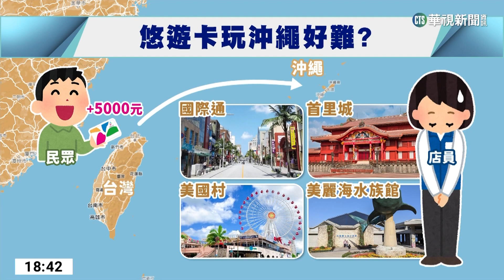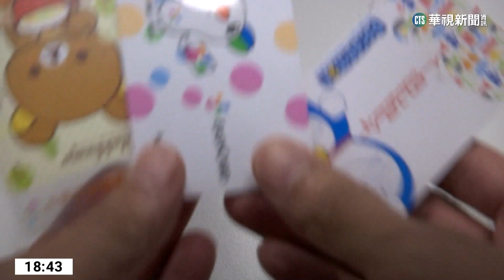沖繩也能嗶一下 台遊客怨悠遊卡難刷找嘸店家｜華視新聞 20230318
沖繩擁有無敵海景，距離台灣約1個半小時的飛行時間，是不少人的旅遊首選，不過有民眾表示，出發前特別在悠遊卡內儲值5千元，想說可以不用帶太多現金玩沖繩，沒想到在商業街、美國村等地詢問，都得到抱歉的回應，跑到多家超商，店員看到悠遊卡直接愣在那邊，好像不了解怎麼操作，讓他表示回台後卡片內還是剩5千元，大呼完全用不到，對此悠遊卡公司回應，會加強對特約店家的教育訓練。